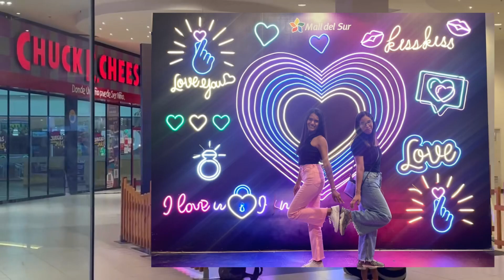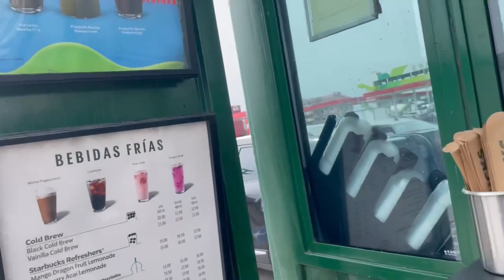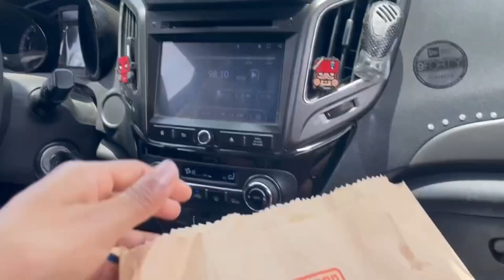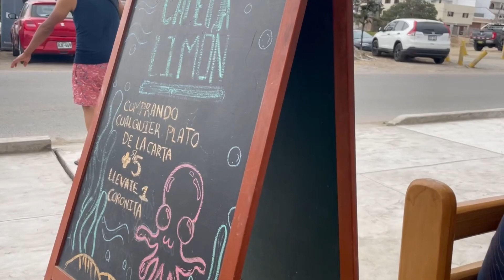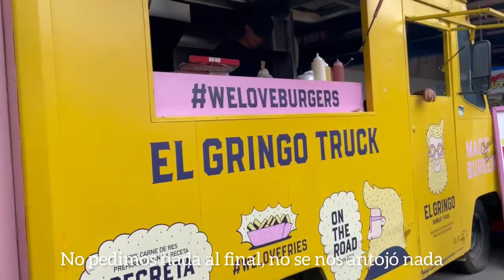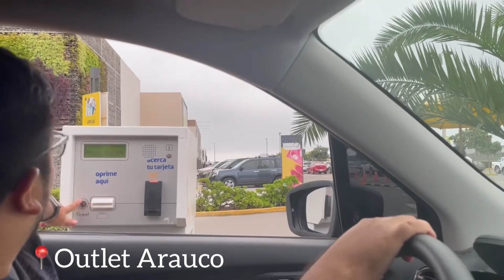Fin de semana en la playa + Cine 👫👫🏖